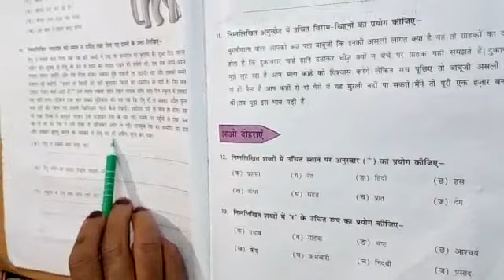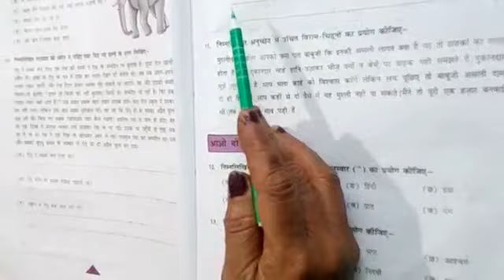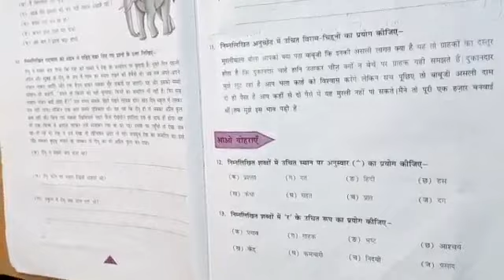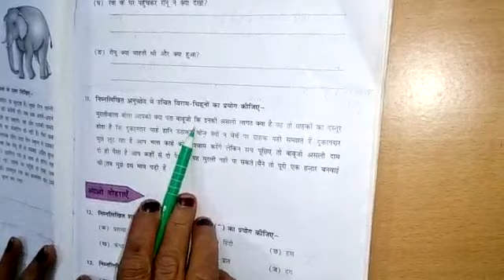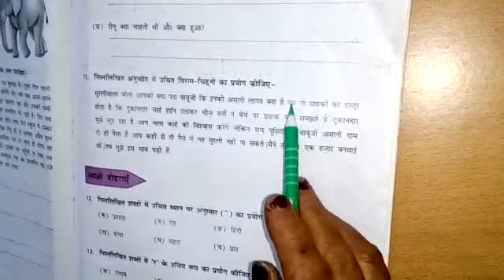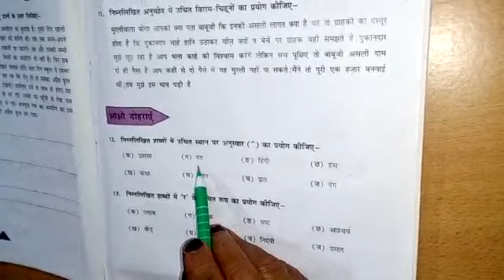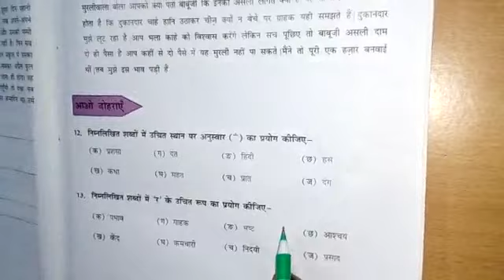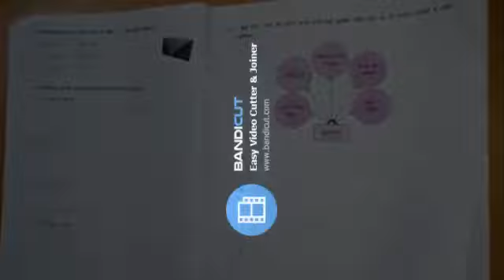Class VIII - Hindi-अभ्यास 2-असल धन(अपठित गद्यांश, प्रश्न-उत्तर एवं मुहावरे का प्रयोग) By Mrs Pratima